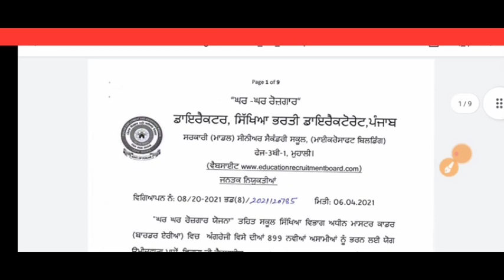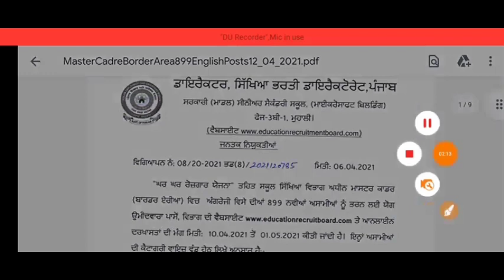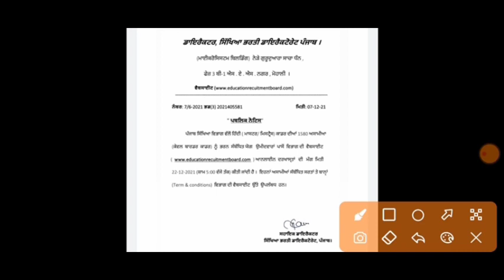ਹਿੰਦੀ ਦੀਆਂ ਪੋਸਟਾਂ ਦੇ Notification ਦਾ ਸੱਚ || HINDI MASTER CADRE